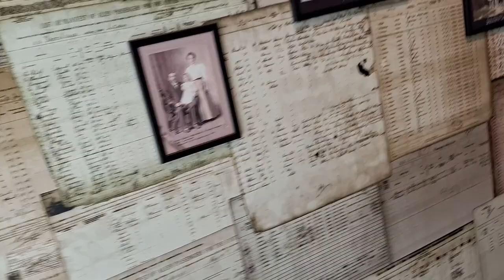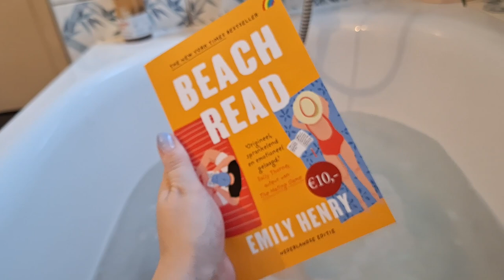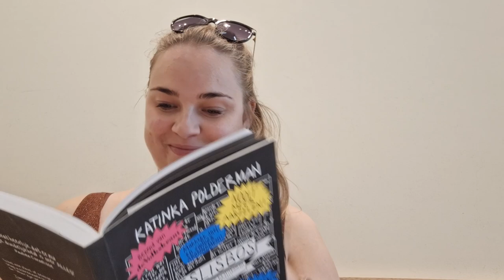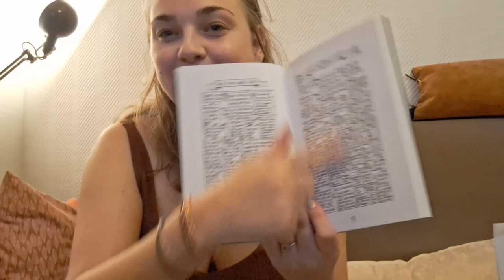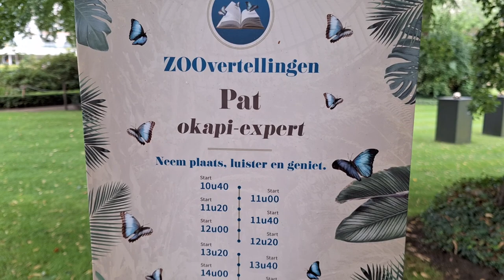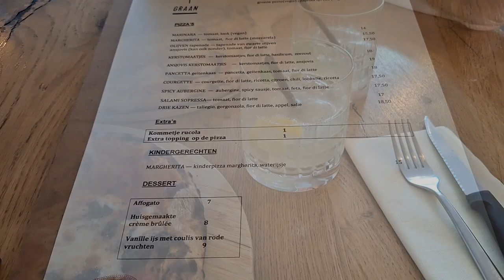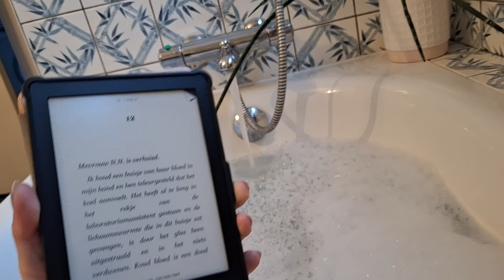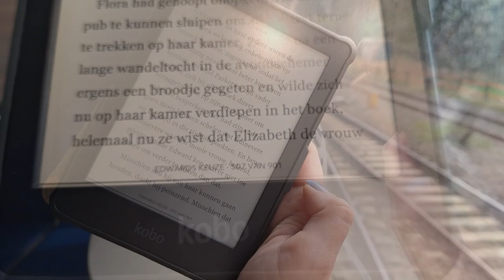Vakantievlog ☀️ Antwerpen 2023 📚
Highlights antwerpen:

Donderdag:
🚢 Museum: Red Star Line
🍔 Ellis Burger

Vrijdag:
🥐 Ontbijt bij "Moment by Hotel O"
🧸 Jacobs Conceptstore
📚 Boekhandel Stad Leest
🫧 Lush / Rituals
🧀 Borrelplank: The Bistro
📚 Erfgoedbibliotheek: Nottebohmzaal
🍦 Compagnie Belge
🍣 Zaowang (aanrader!)

Zaterdag:
🥐 Exki
🐯 Zoo Antwerpen
📚 Standaard boekhandel
🍕 Graan (aanrader!)

Zondag:
🧇 Wasbar